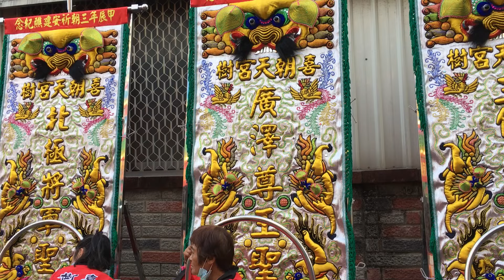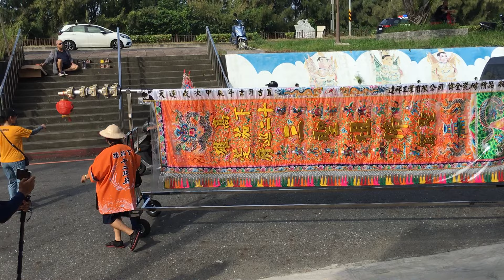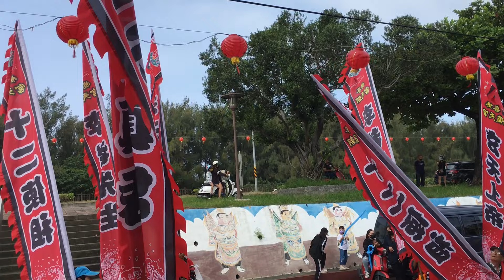2024 10 26喜樹 朝天宮 恭送 廣信府 張府天師回鑾 祈安遶境 南區 台南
喜樹朝天宮 甲辰年 啟建金籙謝恩三朝祈安建醮大典
恭送 廣信府 張府天師回鑾祈安遶境
廣信府 張府天師
鹽埕 朝鳳宮
下茄萣 十二巡府
茄萣公館 榴陽王 三聖始祖
土城 榴陽王 三聖始祖
喜樹 朝天宮 玄天上帝